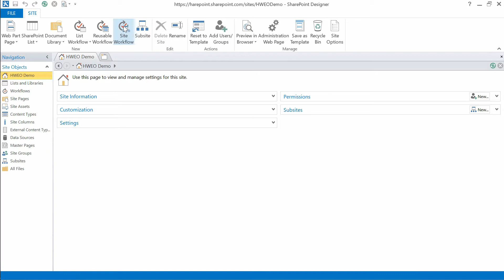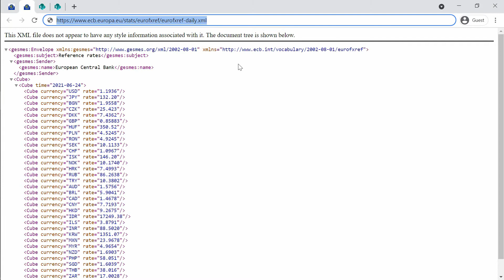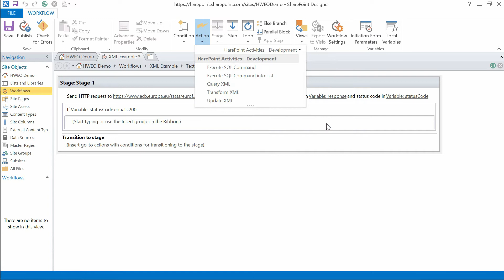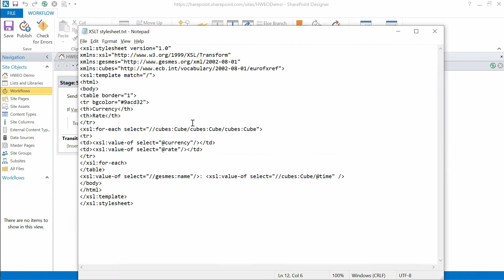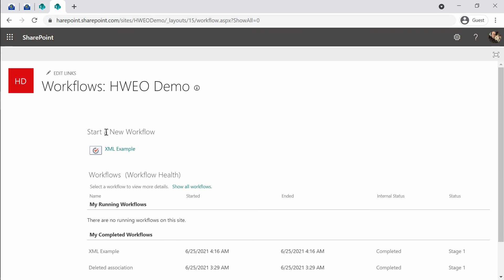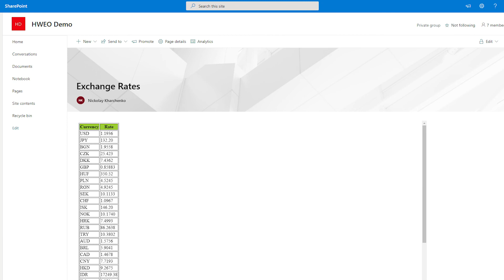How to read XML files in SharePoint Workflows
This video shows how to create a SharePoint workflow that will pull data from an XML source. We will use native SharePoint components and custom actions added by HarePoint Workflow Extensions, available for SharePoint 2010 and 2013 workflow platforms, including SharePoint Online.